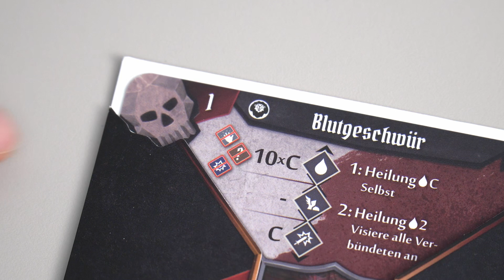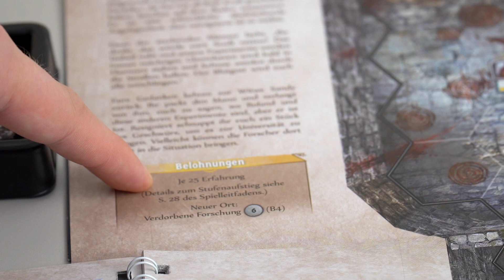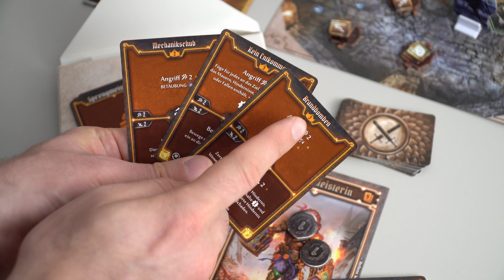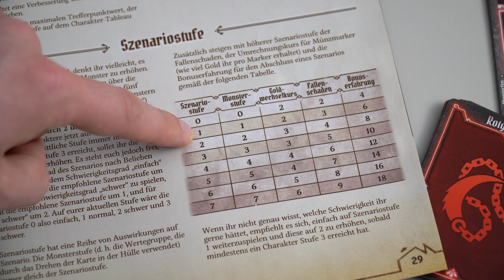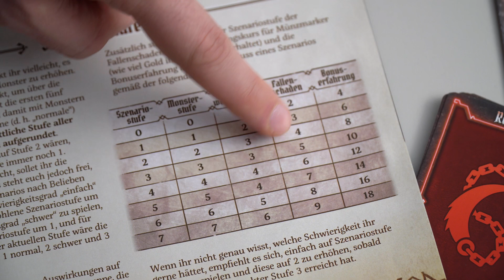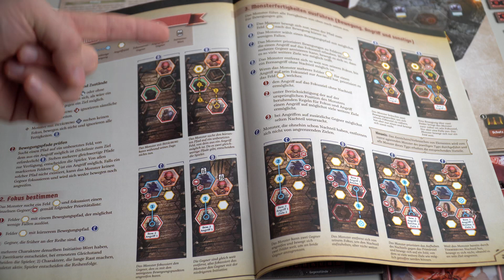5/5 Gloomhaven: Pranken des Löwen - Alle Regeln - Szenario 5 [Brettspiel]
Die kompletten Regeln zu Gloomhaven: Die Pranken des Löwen. Einfach erklärt in 5 Videos. Für jedes Tutorial Szenario ein Video zu diesem großartigem Brettspiel.

00:00 Intro
00:20 Szenario 5 - Aufbau
01:45 Bossmechanik
02:40 Szenario 5 - Infos
03:22 Szenario 5 - Abschluss
04:01 Stufenaufstieg
05:10 Szenariostufe
06:22 Weitere Regeln